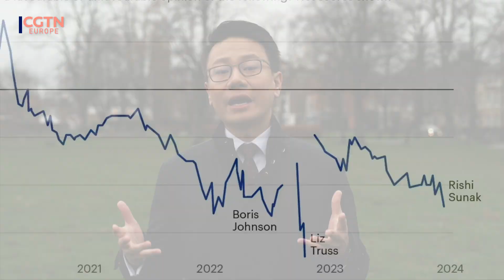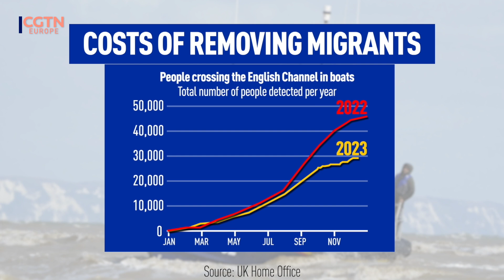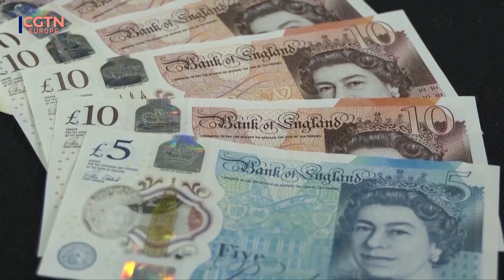Sunak and his Rwanda bill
A one-way ticket to Rwanda. That promise to deport asylum seekers crossing illegally by boat was among beleaguered UK Prime Minister Rishi Sunak’s five key pledges as he seeks to win an unlikely fifth term for the ruling Conservative Party next year. CGTN’s Li Jianhua explains.